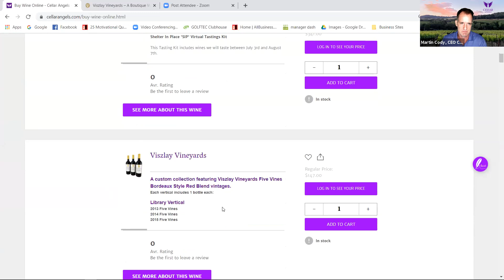SIP Virtual Wine Tasting with Winemaker John Viszlay of Viszlay Vineyards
In this strange new world of social distancing, we are certain of one thing:
wine will make it vastly better!

So while we are all Sheltering In Place, our team decided to launch the Cellar Angels SIP Virtual Wine Tasting Series. These exclusive digital events feature passionate winemakers from Napa & Sonoma who will share their immense knowledge and taste through some of their favorite wines with us. Have questions for the winemaker? Live viewers have the chance to ask and interact! Buy your SIP at Home Wine Kit and join us for each interview

This week Winemaker John Viszlay of Viszlay Vineyards in Russian River Valley joined Cellar Angels CEO Martin Cody for a tasting and wine education episode of SIP Virtual Wine Tasting Series via Zoom. For a limited selection of the Viszlay wines

Recorded LIVE on June 19th, 2020

Welcome to Cellar Angels, your gateway to a world of wine wanderlust! Become a complimentary Cellar Angels member and enjoy exclusive access to Napa and Sonoma’s highest caliber, limited production wines rarely available in the market while supporting your favorite cause with proceeds from every purchase.

*Learn more about the winery: